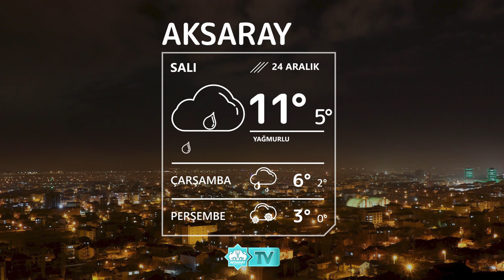🌧24 Aralık Aksaray Hava Durumu